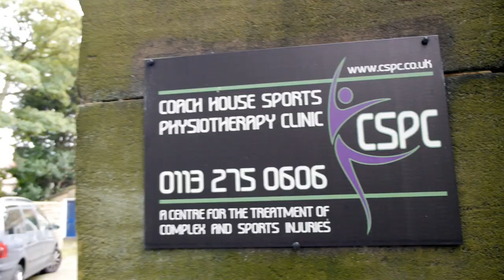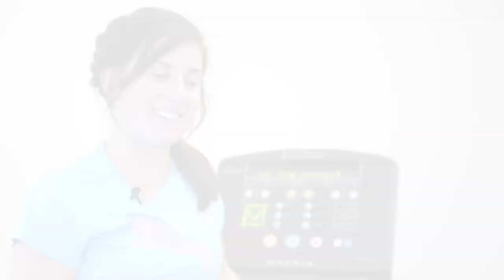The Running Bug TV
TheRunningBugTV features the latest videos on running tips, exercise demonstrations and fitness advice from the experts! The Running Bug is an online community for runners with over 125,000 members. We feature the latest running events, training plans and running tips. You can plan and track your running training and share it online with the running community using Bugmiles. The Running Bug also features running groups, blogs, debates and forums as well as a running gear shop.